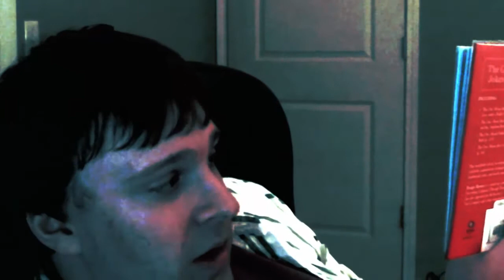Dirty Jokes Read in ASMR!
What does dirty jokes + ASMR whispering equal? A heck of a fun time, that's what!